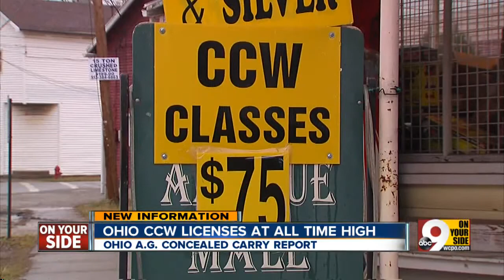Ohio sees bump in concealed carry licenses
People in Clermont County saw more than 2,600 new license applications approved in 2012.